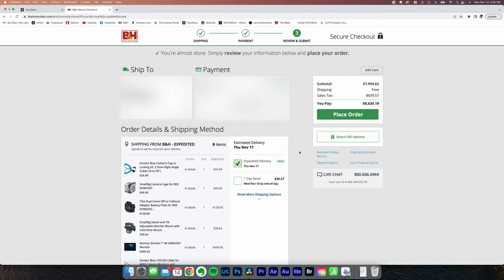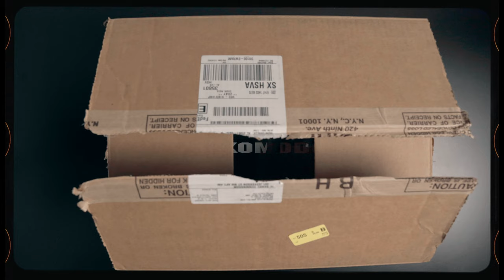Why I Finally Bought The Red Komodo - Is It Worth It?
I finally made the leap and bought the Red Komodo! It feels good, scary, and undeserving all at the same time. In this video I go into why I bought it and why it was time for me to upgrade and if spending the money on it was worth it and the correct move. Enjoy.

RED Komodo Build:
SmallRig Cage
SmallRig Side Handle
SmallRig Top Handle
Monitor Mount
Canon Drop-In EF Adapter
Battery Plate (not vertical)
V-mount Battery

Instagram.com/danielwcunningham